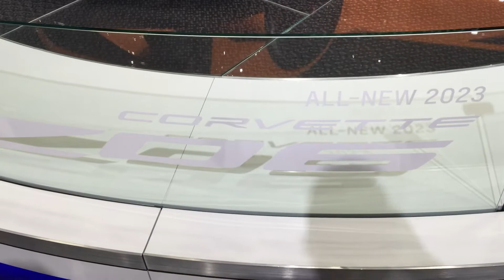2023 Corvette Z06 2021 LA AUTOSHOW